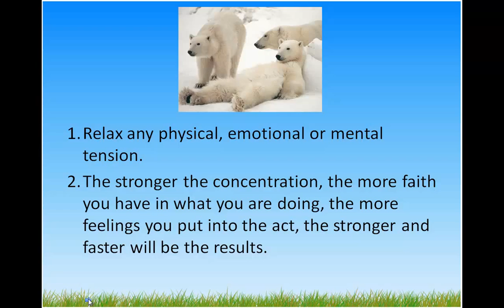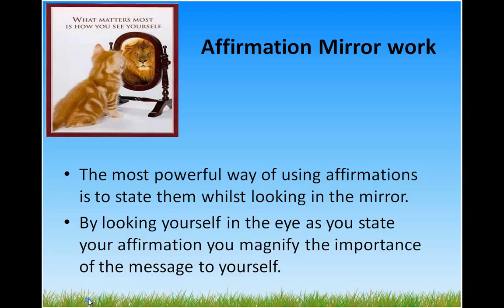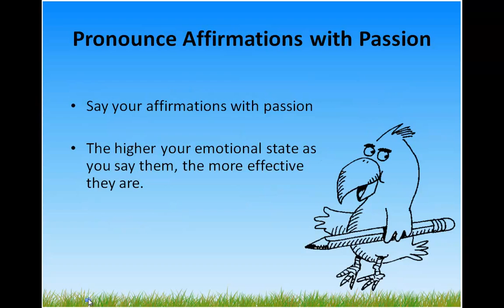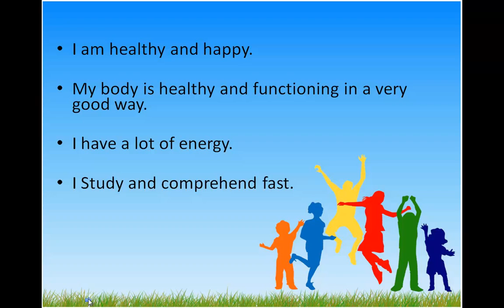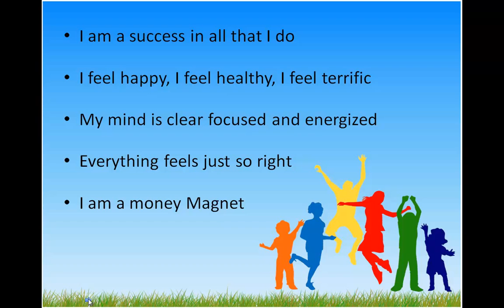Affirmations part 2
Part 2 Affirmations
Affirmations, really, are simple. They are you being in conscious control of your thoughts. They are short, powerful statements. When you say them or think them or even hear them, they become the thoughts that create your reality. Affirmations, then, are your conscious thoughts.
 Affirmations are statements where you assert that what you want to be true is true.